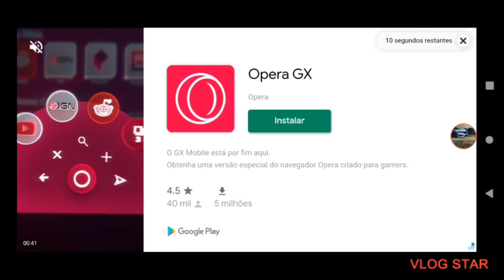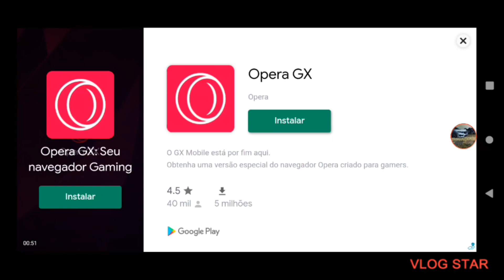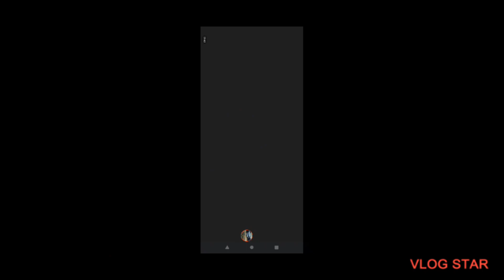cms - Car Mechanic... Jogo NOVO